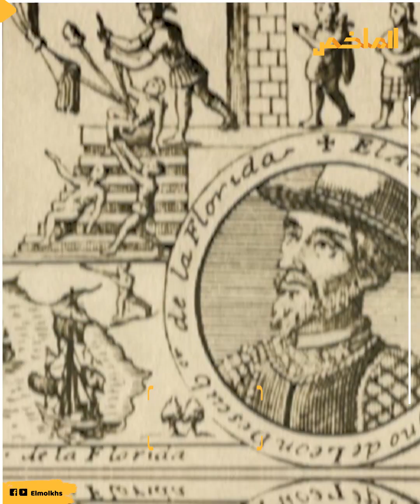ينبوع الشباب الدائم .. وجده الإسكندر الأكبر و رحالة إسباني شهير .. لن تصدق أين يوجد وماذا يحدث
قيل أنه من يشرب من هذه المياه لا يكبر في العمر أبدا بحث عنها الإسكندر الأكبر ورحالة أسباني شهير إنها ينابيع الشباب أو نهر الخلود الذي بحث عنه الكثيرون ولم يجدوه لكن قيل أن هناك رجلا واحدا فقط وجده بعد سنوات من البحث  فهل حقا ما وجده كان ينبوع الشباب !